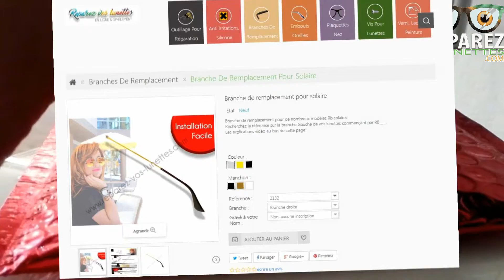👴Tuto l'Opticien #08 👓Réparation/Changement branches de lunettes de marque RB😍👀🤗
8ème tuto par notre Opticien: Votre branche de lunettes de soleil de marque RB est cassée? Notre Opticien va vous expliquer comment la changer, facilement grâce à tout notre matériel que vous trouverez sur notre